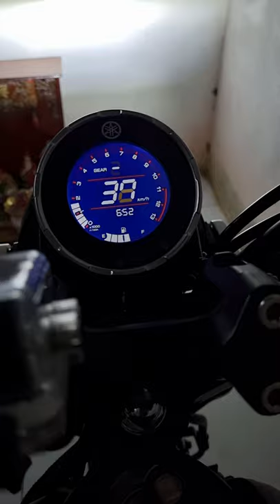xsr 155 max speed 2021